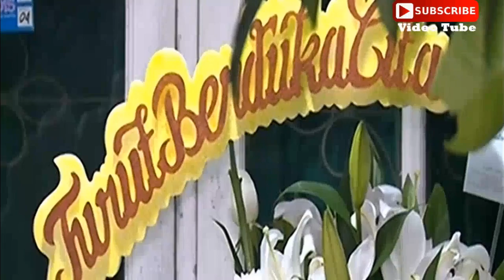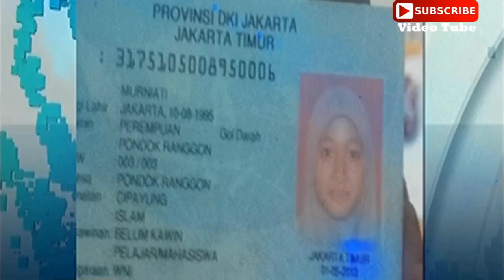AKHIRNYA!! Babak Baru Kasus Pembunuhan Mahasiswi Murniati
Kasus kematian mahasiswi cantik Universitas Muhammadiyah Jakarta (UMJ), Murniati memasuki babak baru. Polisi kini mendalami motif pelaku, kakak kandung korban berinisial AR menghabisi nyawa sang adik.

Kasat Reskrim Polres Metro Jakarta Timur AKBP Sapta Maulana mengatakan, polisi membekuk AR pada Selasa (10/1).‎"Pelakunya kakak kandung," kata Sapta saat dikonfirmasi di Jakarta, Rabu (11/1).

Menurutnya, sebelum ditetapkan sebagai tersangka, AR terlebih dahulu menjalani pemeriksaan sebagai saksi di Mapolres Metro Jakarta Timur. "Dari pagi dia di Polres," ucap dia.

Mengenai motif pembunuhan, Sapta masih belum bisa mengetahui lantaran masih dalam proses pemeriksaan. "(Motif) belum, masih diperiksa," ujar dia. Spekulasi berkembang, pembunuhan itu berlatar belakangan harta warisan.

Murniati ditemukan dalam kondisi mengenaskan di kamarnya, Jalan Makmur, Cipayung, Jakarta Timur, Selasa (10/1).

Kapolsek Cipayung Kompol Dedi Wahyudi mengungkapkan korban ditemukan dengan luka lebam di wajahnya.‎ Luka tersebut diduga dilakukan dengan sengaja oleh seseorang.

"Korban mengalami luka lebam di pelipis kiri bekas benturan, luka di bibir kanan diduga bekas bekapan bantal," kata dia.